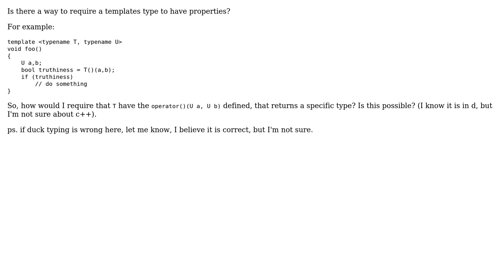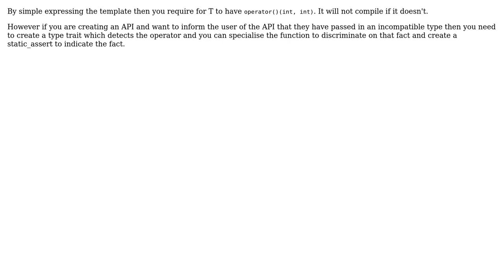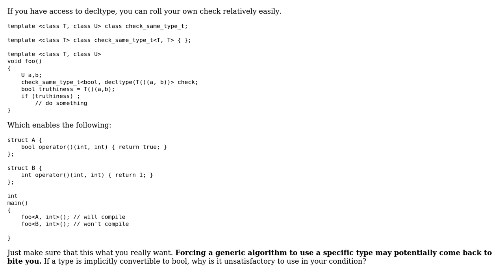template with duck typing in C++ (3 Solutions!!)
template with duck typing in C++

With thanks & praise to God, and with thanks to the many people who have made this project possible! | Content (except music & images) licensed under CC BY-SA | Music | Images & others | With thanks to user Bowie Owens user AnT stands with Russia user Andrew Spott user 111111 and the Stack Exchange Network Trademarks are property of their respective owners. You are responsible for your own actions.